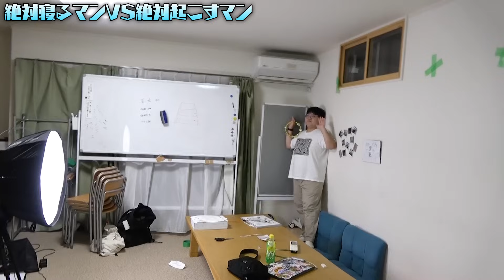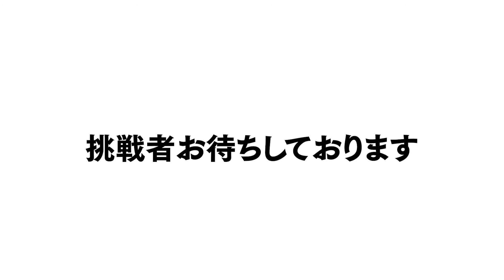絶対に寝る先輩 VS 絶対に起こす後輩【ほこ×たて】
パーカーとアクリルキーホルダーです！！

■宛先
ガジェクリファンレター「積分サークル　△△様」宛

編集：さるえる